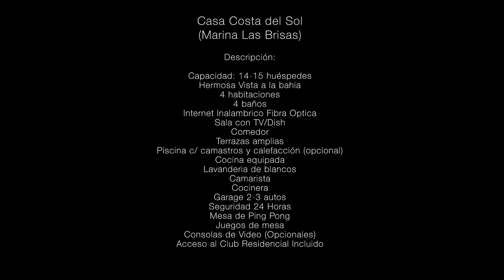Casa Costa del Sol Acapulco M2 Rental HD 1080p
Casa Costa del Sol Acapulco
Renta por dia, noche, semana, mes o evento.

Casa Costa del Sol
(Marina Las Brisas)

Descripción:

Capacidad: 14-15 huéspedes
Hermosa Vista a la bahia
4 habitaciones
4 baños
Internet Inalambrico Fibra Optica
Sala con TV/Dish
Comedor
Terrazas amplias
Piscina c/ camastros y calefacción (opcional)
Cocina equipada
Lavanderia de blancos
Camarista
Cocinera
Garage 2-3 autos
Seguridad 24 Horas
Mesa de Ping Pong
Juegos de mesa
Consolas de Video (Opcionales)
Acceso al Club Residencial Incluido
Consultar la pagina para tarifas...

Desde $4,800 pesos la noche!